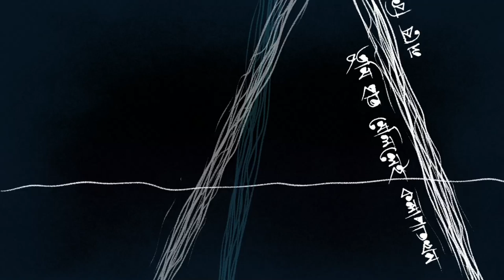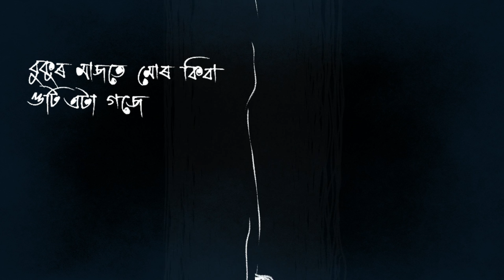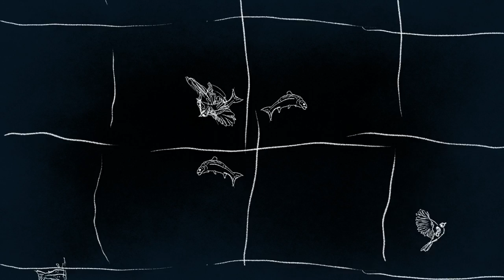Iyar Porai Pani - Nilmani Phookan II Shankuraj Konwar X Maitrayee Patar II Samudra Kajal Saikia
Nilmani Phookan, an Assamese poet of eminence, is a much-reverred name in contemporary Indian literature. Awarded with the highest Indian literary award 'Jnanpith', Phookan's poetry and the underlying music of life in it have touched thousands of souls over the last few decades.

On the occasion of the poet's 90th birthday, Project Baartalaap presents a musical imagination of Phookan's much-loved poem 'Iyar Porai Pani'. It is an ambitious attempt to find a bridge between poetry and music.

Audio credits:

Poem- Nilmani Phookan
Vocals- Maitrayee Patar, Shankuraj Konwar
Music production and mixing- Shankuraj Konwar

Video credits:

Video concept and design- Samudra Kajal Saikia
Calligraphy- Anup Dutta

Photographs of Nilmani Phookan taken by Chinmoy Roy,
facilitated by Mridul Haloi

Special thanks:

Kaushik Nath, Raul Kaushik Foundation
Adil Hussain
Bipuljyoti Saikia
Amitava Phookan

কবি- নীলমণি ফুকন
কণ্ঠ- মৈত্ৰেয়ী পাটৰ, শংকুৰাজ কোঁৱৰ
সংগীত- শংকুৰাজ কোঁৱৰ
ভিডিঅ' কল্পনা ও পৰিচালনা- সমুদ্ৰ কাজল শইকীয়া
অক্ষৰ লিপি- অনুপ দত্ত
ফটো- চিন্ময় ৰয়
ফটো সংগ্ৰহ- মৃদুল হালৈ

বিশেষ কৃতজ্ঞতা:

কৌশিক নাথ, ৰাউল কৌশিক ফাউণ্ডেশ্যন
আদিল হুছেইন
বিপুলজ্যোতি শইকীয়া
অমিতাভ ফুকন